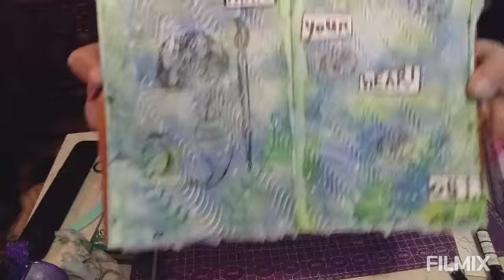page art journal je suis pas une prof 😂😂😂😂